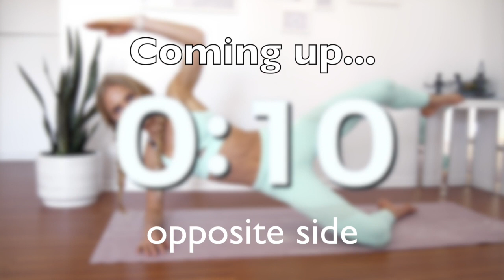10 MIN AT HOME AB WORKOUT (target your abs)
(Free week)

♡ WORKOUT PROGRAM AND NUTRITIONAL GUIDE EBOOK!

Large Ninja Blender
Small Ninja Blender
Dumbell singles
10 MIN AT HOME AB WORKOUT (target your abs)